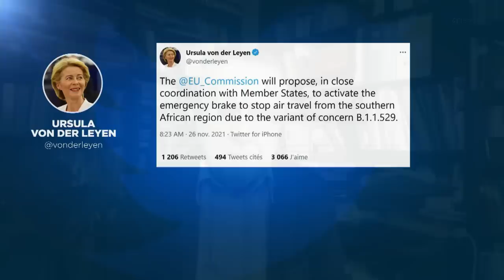Lumea se baricadează: vine Omicron!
Jurnalul meu video | 26 noiembrie 2021
1. Nicolae Ciucă i-a dat cu flit lui Florin Cîțu.
2. Calea Victoriei n-are lumini de Crăciun!